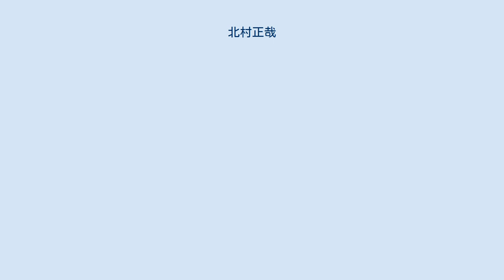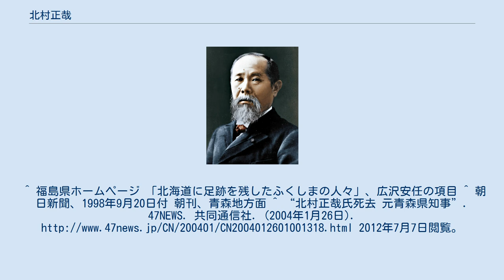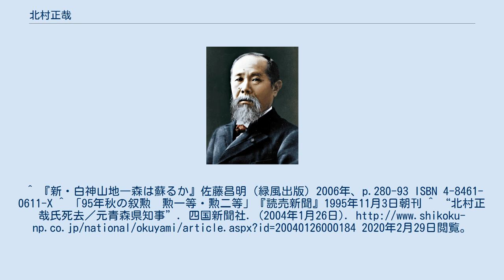北村正哉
北村 正哉（きたむら まさや、1916年5月3日 - 2004年1月26日）は日本の政治家。
青森県で県議会議員・副知事を各3期、その後知事を4期にわたって務めた（正哉の哉の文字は、本来は旁にノが付かないものだが、異体字でコンピュータ上で表現できないケースがあるため、「〓」として註釈するか、「哉」で代用するか、「まさや」とひらがなで表記されるケースがある）。
 上北郡三沢村（現・三沢市）で、牧場主の長男として生まれた。
先祖の北村豊三は元会津藩士で、会津戦争敗北後に同藩が斗南藩として現在のむつ市へ転封された際に移住し、広沢安任と共に日本初の西洋式牧場である「開牧社」の経営に参加した。
 旧制野辺地中学（現・青森県立野辺地高等学校）を卒業、盛岡高等農林学校（現・岩手大学）から大日本帝国陸軍の獣医部に編入。
軍の獣医少佐として出征し、インドネシアで終戦を迎えている。
その後は1952年に大三沢町議に初出馬し、当選。
1期目の途中の1955年から青森県議会議員を連続3期、さらに1967年から竹内俊吉知事の下で副知事を連続3期務めた。
副知事時代にはむつ小川原開発で政府や企業との折衝にあたった。
 1979年に竹内の後継者として知事選に出馬、当選した。
町議時代からの持論だった「産業構造の高度化」を知事としても掲げ、道路や鉄道、空港、港湾などインフラストラクチャーの整備に尽力した。
特に東北新幹線の青森までの整備には副知事時代から取り組み、計画の凍結や延期を経験しても粘り強く盛岡駅以北の早期着工を訴えて、地元では「ミスター新幹線」と呼ばれた。
また、六ヶ所村核燃料再処理施設の誘致に力を入れ、1985年に六ヶ所村への核燃施設受け入れを決定している。
1987年、「青秋林道建設の見直し発言」を行い、後のユネスコ世界遺産・白神山地（自然遺産）登録への道を開いた。
1994年には世論を受けて三内丸山遺跡の永久保存を決めた。
 5選を目指した1995年2月5日の知事選挙では新進党・公明党の推薦を受けた木村守男に約26,000票の差で敗れた。
同年、勲一等瑞宝章受章。
 知事退任後は糖尿病などで入退院を繰り返した。
2003年12月下旬に脳梗塞で倒れて入院し、危篤状態が続いた後の2004年1月26日に死去した。
享年87。
 妻・幸子との夫婦仲は円満で、デパートへの買い物などに付き添っていた。
また、妻が晩年に自宅で闘病生活を送っていた時には車いすを押して散歩をしていたという。
最後は同じ病院に入院しており、正哉より1日早い1月25日に幸子が84歳で死去している。
北村家と自民党県連によって北村夫妻の合同葬儀が2月2日に青森市のホテル青森で開かれ、親族や津島雄二など約1300人が参列した。
なお、長男の正任は毎日新聞社の会長・主筆。
^ 福島県ホームページ 「北海道に足跡を残したふくしまの人々」、広沢安任の項目 ^ 朝日新聞、1998年9月20日付 朝刊、青森地方面 ^ “北村正哉氏死去 元青森県知事”. 47NEWS. 共同通信社. (2004年1月26日). 2012年7月7日閲覧。
^ 『新・白神山地―森は蘇るか』佐藤昌明（緑風出版）2006年、p.280-93 ISBN 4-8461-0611-X ^ 「95年秋の叙勲　勲一等・勲二等」『読売新聞』1995年11月3日朝刊 ^ “北村正哉氏死去／元青森県知事”. 四国新聞社. (2004年1月26日). 2020年2月29日閲覧。